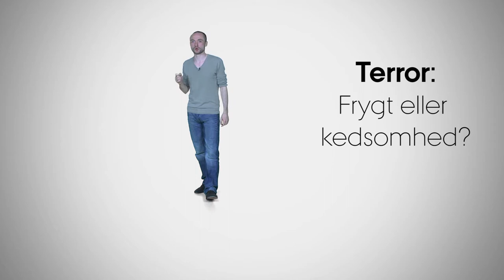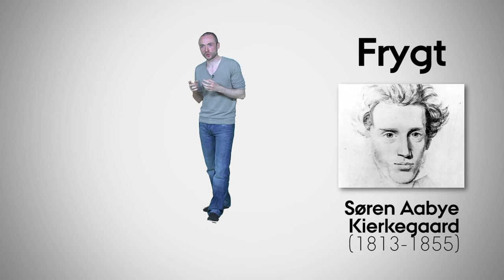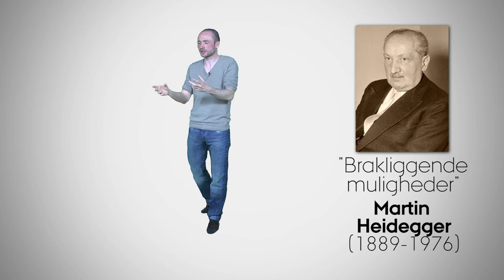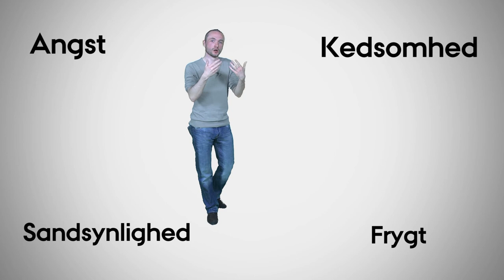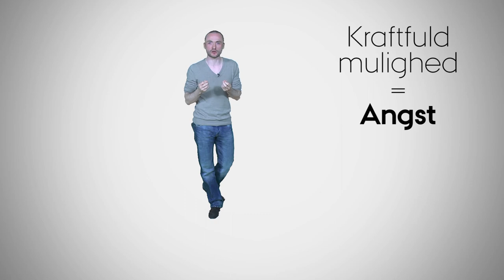Terror: Frygt eller kedsomhed?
Det er en udbredt forestilling, at vi bedst kan forstå og analysere terrorisme under kategorien "frygt". Men i virkeligheden kan vi måske bedre forstå vores forhold til terrorisme som et udtryk for politisk kedsomhed efter Murens fald. Filosoffen Rasmus Ugilt udfordrer i denne forelæsning vores opfattelse af begrebet terrorisme.